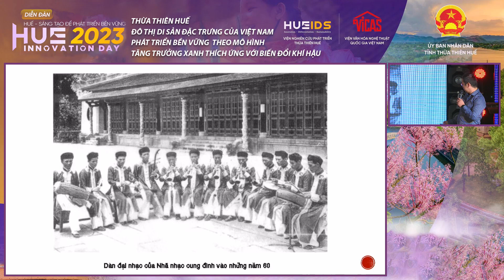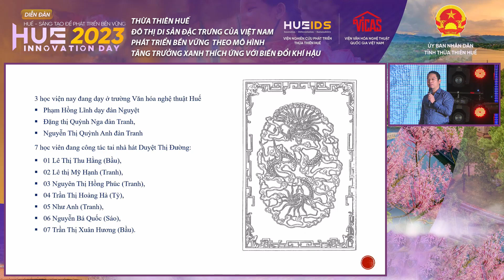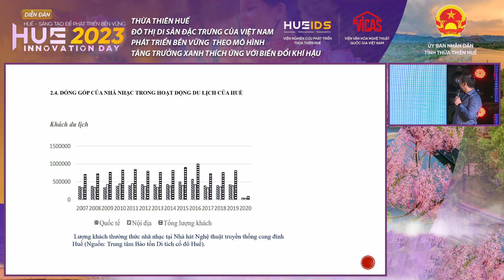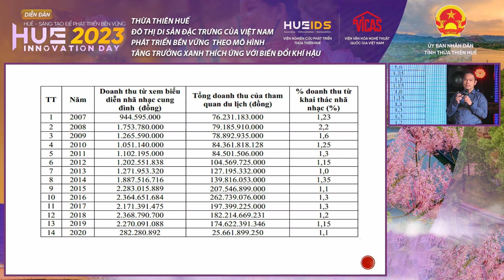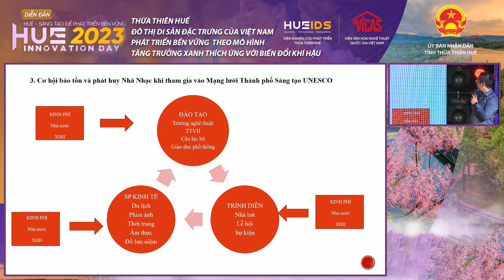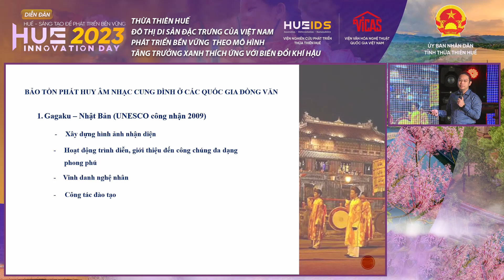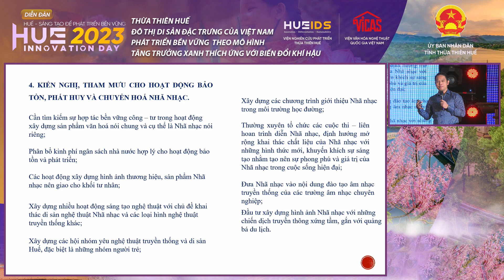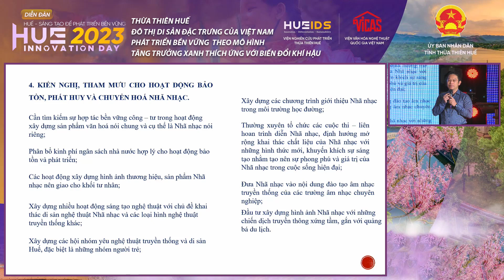Hue Innovation Day 2023: Bảo tồn và chuyển hóa giá trị của Nhã nhạc cung đình Việt Nam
Bài trình bày : Cơ hội Bảo tồn và chuyển hóa giá trị của Nhã nhạc cung đình Việt Nam của ông Mai Thanh Sơn, Phó Hiệu trưởng trường Cao đẳng văn hóa nghệ thuật Thành phố Hồ Chí Minh